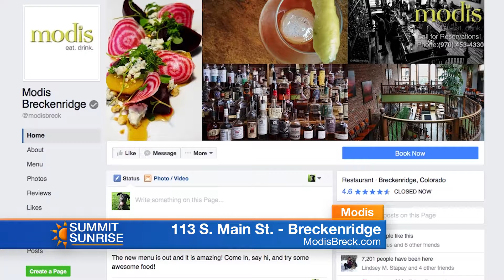SS Modis S16